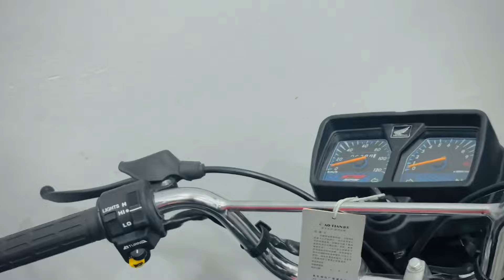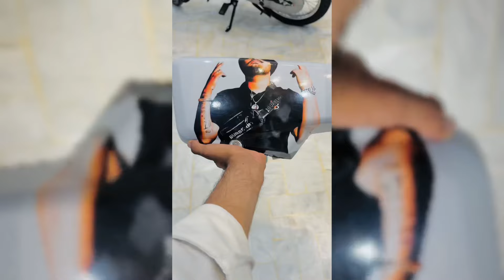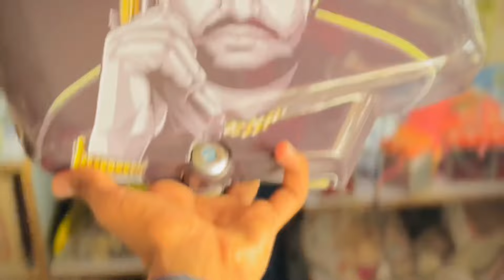Chrome Silencer install🩵🫶🏻||Wehshi Sound 4U🖤🔥